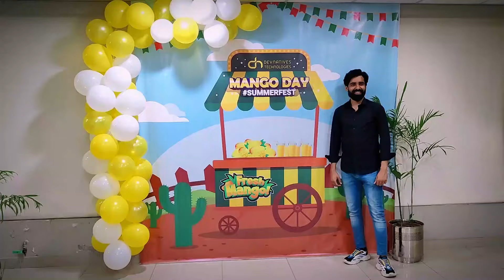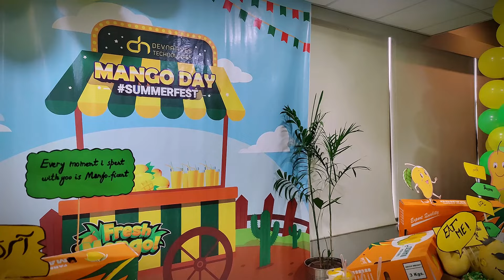MANGO PAAWRI🍋😋 - AT OFFICE (Must Watch) | Exploring with Shah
Asalam-O-Alikum Guys!! Hope So You All doing Good.
Here is another full-cooked Fun & Entertainment Vlog For you Family❤‼
I Hope You'll Enjoy it and Keep Motivating me by giving this VLOG Thumbs UP!! and I'll Keep Uploading such funny Content For you!!